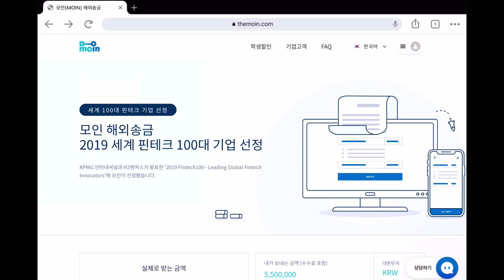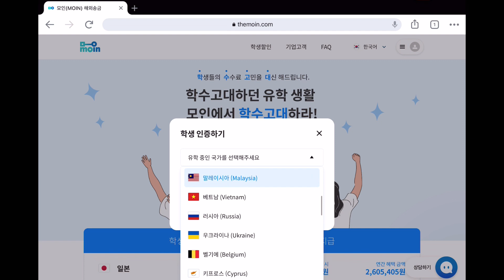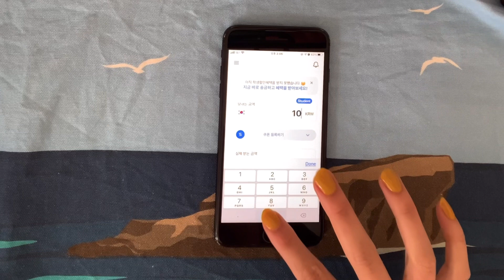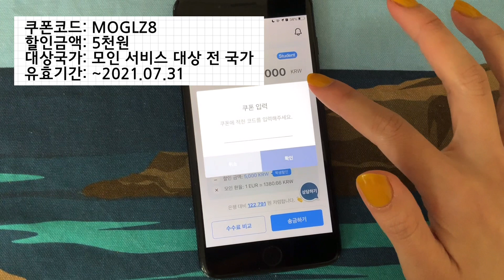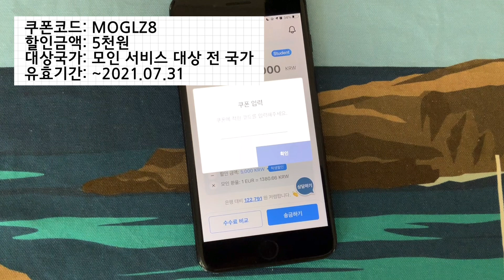“모인!” 인싸들이 해외송금하는 법 (5천원 할인코드 선착순 50명 드림)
인싸들의 해외송금어플 모인!
수수료 0원 혜택을 위한 학생인증 받는 법과 송금하는 법 직접 보여드립니다 :)
유학생이 아니라도 5천원 할인받을 수 있는 할인코드도 공유드렸어요 💕

00:32 학생인증 받는 법
2:07 모인으로 해외송금 보내는 법
3:24 유학생이 아니어도 할인받는 법 (할인코드 공유)

*본 영상은 모인 글로벌 프렌즈 8기 활동으로 소정의 활동비를 받고 작성하였습니다*